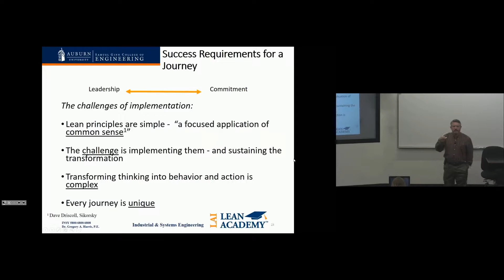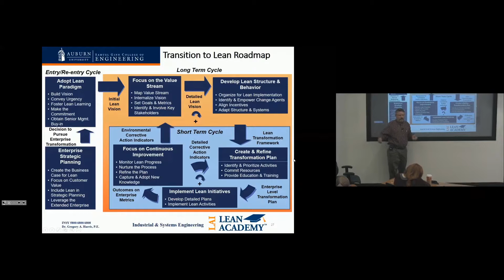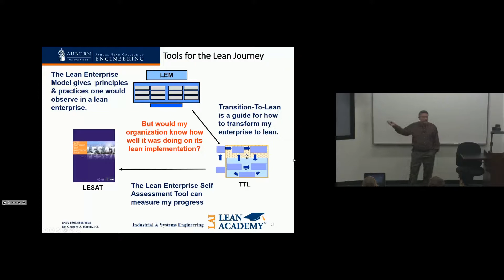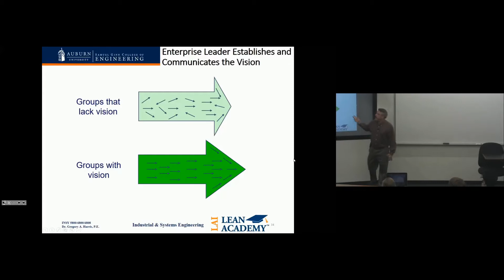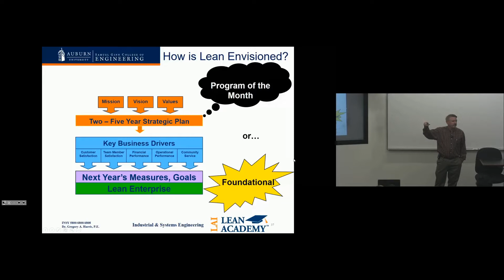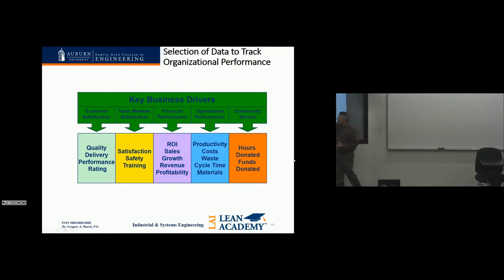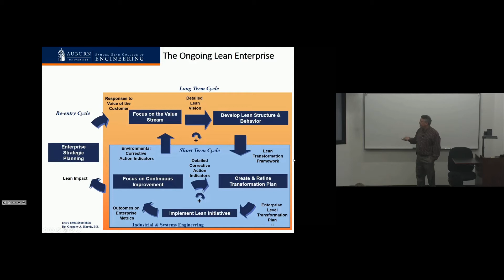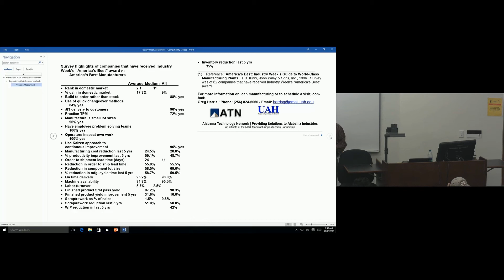Kaikaku - How to Implement Kaizen and Kaikaku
Auburn University Lean Manufacturing Lecture Segment Fall 2016